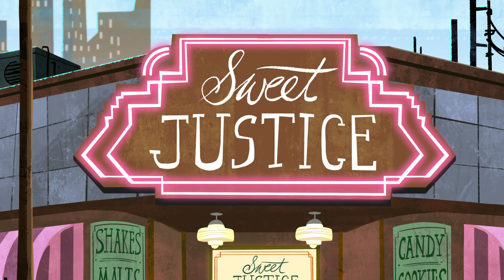Identidades Secretas 😱| DC Super Hero Girls en Español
¡Echa un vistazo a todos los vídeos nuevos de DC Super Hero Girls, ahora en DC Kids

Una de las cosas mas importantes de ser un superhéroe es mantener una identidad secreta. Aquí os presentamos algunos momentos en los que la DC Superh Hero Girls casi revelaron sus identidades secretas!

Salvar el mundo es super fácil cuando eres un superheroe. Pero luchar contra el mal, estudiar y mantener una vida social todo a la vez, es otra cosa. DC Super Hero Girls son algo mas que super amigas que luchan contra el mal, tambien unas adolescentes super entregadas! Trabajando juntas, defienden Metropolis y batallan los problemas de la adolescencia. Siempre descubriendo nuevas maneras de controlar sus poderes y habilidades, estas increibles chicas aprenden rapido (algunas veces de la peor manera) a como enfrentarse a los retos de ser un superheroe adolescente.

Todos tenemos el poder de marcar la diferencia. Solo tienes que estar seguro de usarlo para el bien o si no las DC Super Hero Girls estaran listas para intervenir!